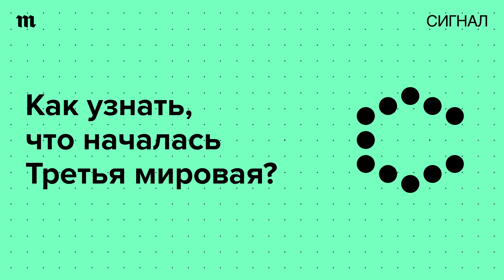Третья мировая война. Она уже идет?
После гибели президента Раиси в Вашингтоне опасаются, что Иран обвинит в крушении президентского вертолета США и Израиль. По данным издания Politico, вопрос «Неужели так начнется третья мировая война?» перестал казаться американским чиновникам безумным.

Схожие мысли у политиков возникали и после вторжения России в Украину, и с началом в октябре 2023 года новой стадии палестино-израильского конфликта.

Пока разговоры о неминуемой третьей мировой все равно остаются сугубо символическими. Зачастую они вызывают не столько страх и тревогу, сколько раздражение. До тех пор, пока не станут по-настоящему актуальными.

В свежем эпизоде подкаста «Сигнал» разбираемся с третьей мировой как с привычной угрозой человечеству и пробуем понять, к чему ведет ее постоянное ожидание.

Подкаст «Сигнал» — приложение к одноименной имейл-рассылке от создателей «Медузы». Наша рассылка помогает более чем сотне тысяч читателей по-настоящему понимать новости.

00:00 О чем мы говорим сегодня
01:29 Откуда взялось выражение «Третья мировая»?
03:48 Какой может быть Третья мировая война?
07:18 Когда начнется Третья мировая война?